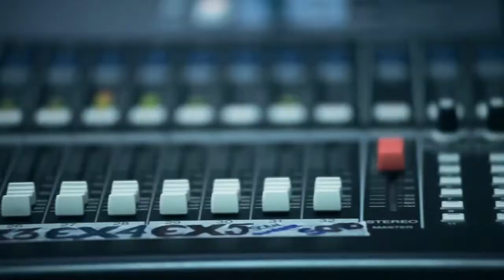News24 - Koha për t'u zgjuar - Opening (2014)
This is the opening to News24's early morning show, Koha për t'u zgjuar (Time to wake up!). At the time of posting, this show is hosted by Bashkim Hoxha, however it was hosted by Edvin Parruca when the intro was shot. The program is known for viewers calling in to talk to the host, as well as the host reading out headlines from the newspapers of the day.

Unfortunately, whenever Bashkim Hoxha hosted the show, the show is broadcasted in 4:3, despite doing the same in 16:9 with other hosts.

By the way, a rip-off from the HBO original series, The Newsroom. The video contains the show's theme song, and footage (be it recreated or some of the original footage). Proof

I do have to applaud the creative choice to lift off of a _fictional_ news station, and to change the location on the clock to Tirana.